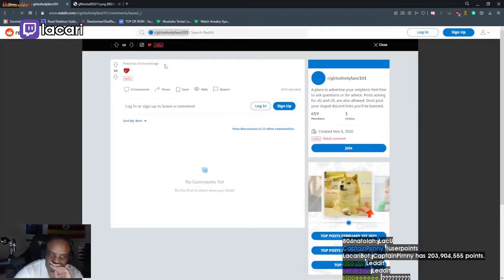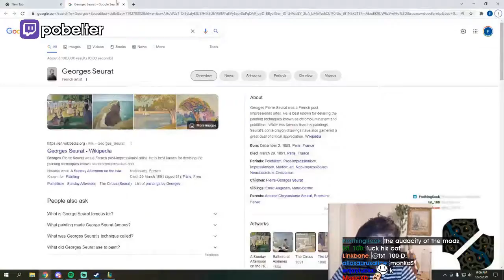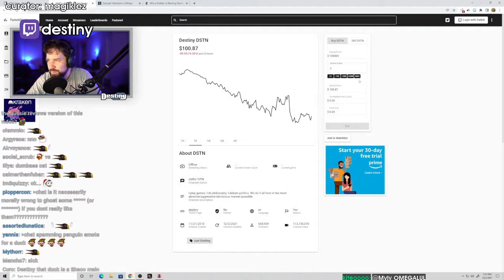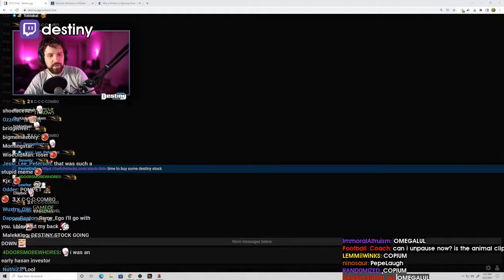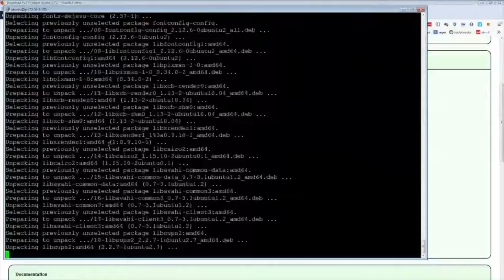CAUGHT IN 4K | Daily LOL Highlights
- every morning at 5AM-8AM PST, posts new timestamped highlights of previous day:
 - attributes/reports

Timestamps:

00:00 CAUGHT IN 4K
[#1] lacari clipped by tonytwophonestv

00:26 Insane Sion Q
[#2] iEdiz clipped by None

00:56 Mordekaiser R bug
[#3] iEdiz clipped by None

01:33 She rage quit after this
[#4] Composites clipped by None

01:52 QIYANA
[#5] Erubin clipped by None

02:14 no more subs to mizkif
[#6] pobelter clipped by hybridblade_

03:13 Spicy lvl 1
[#7] iEdiz clipped by None

03:40 Just like that
[#8] Erubin clipped by None

03:50 SELL SELL SELL
[#9] destiny clipped by magiklez

04:14 Ctrl 3 R bait
[#10] urpog clipped by urpog

04:34 Sneaky winning 2 v 3 bot fight
[#11] sneakylol clipped by regrup

05:32 Sick 1v2 with Yasuo
[#12] Composites clipped by None

05:47 STEAL BARONA Z Q POGUUUUUUUUUU
[#13] cinkrofwest clipped by activjd

06:10 Quick baron steal
[#14] iEdiz clipped by None

06:31 Close Draven Ekko Fight
[#15] Stin clipped by None

06:42 sheesh
[#16] Xavirexx clipped by None

07:22 Penta getting joinked;(
[#17] Composites clipped by None

07:50 Savage bot lane 4 peice
[#18] DevilsAccuracy clipped by None

08:41 pa tera te q
[#19] cinkrofwest clipped by 21melonn

08:57 Lari space gliding
[#20] Composites clipped by None

09:16 Balanced new item
[#21] Christioni clipped by None

09:32 Fat 3 man ult oneshot
[#22] Composites clipped by None

09:44 How good is my toplaner though?
[#23] Composites clipped by None

=== CLIP SUBMISSION ===
NOTE: If you are a League of Legends content creator and don't want your videos to be promoted on Gloomshot, just send me a message (email (joseph[at]gloomshot[dot]com) is preferred) and I'll update the algorithm to blacklist your stream.

Hi, I'm Joseph and this is Gloomshot: League of Legends, a curation bot that automatically compiles the best moments of the best League of Legends streams. To find out more, I did an interview here that goes over the bot

{GAME_DESCRIPTION}